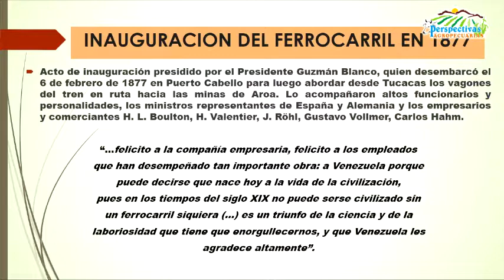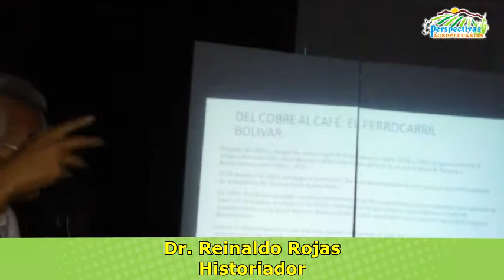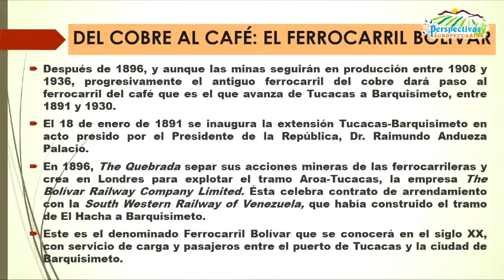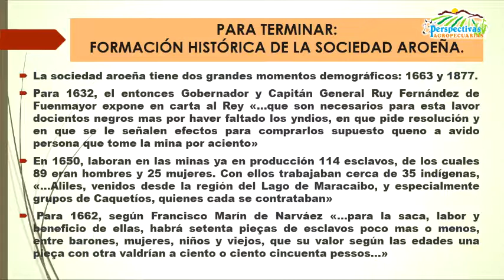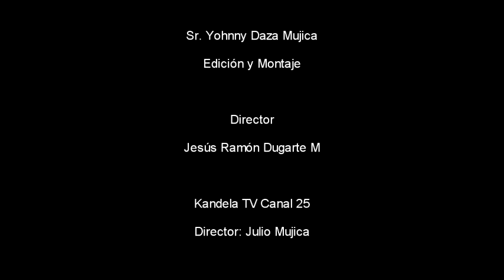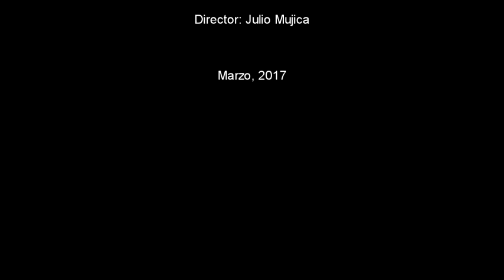PROGRAMA “AROA Y EL FERROCARRIL BOLÍVAR” (CUARTA PARTE)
Programa "Perspectivas Agropecuarias", presenta el tema “AROA Y EL FERROCARRIL BOLÍVAR”, basado en la Conferencia dictada por el historiador venezolano,  Dr. Reinaldo Rojas,  en el Ateneo de Aroa, Municipio Bolívar, Estado Yaracuy. Entérese de los orígenes de la población de Aroa,  cuya economía se basó fundamentalmente en la explotación de las minas de cobre, situada a escasos tres kilómetros de esta población, además de representar desde la colonia un importante centro agrícola y pecuario. El Programa fue trasmitido por KANDELA TV, CANAL 25 DE OPEN TV, el viernes 24 de marzo de 2017, a las 6 pm.